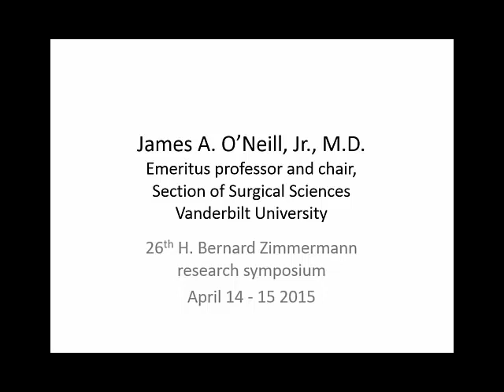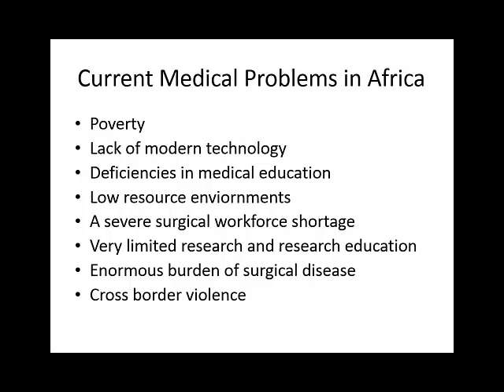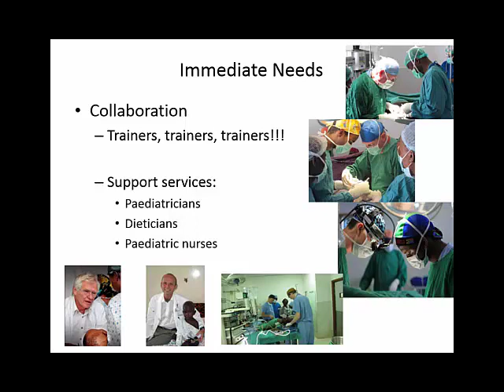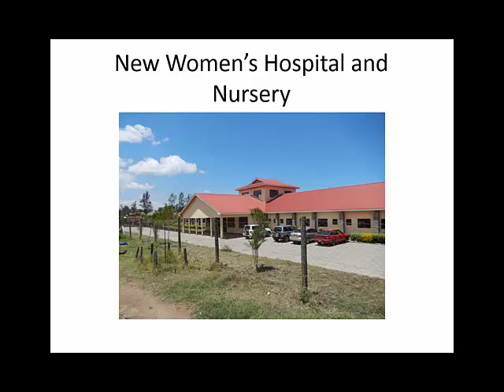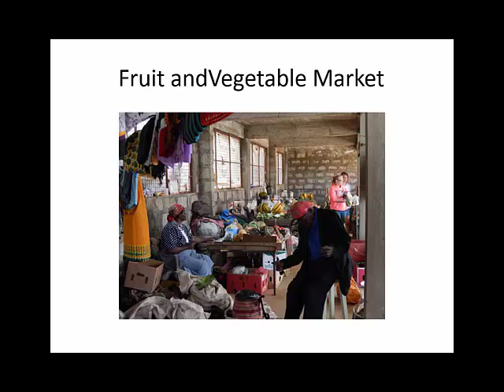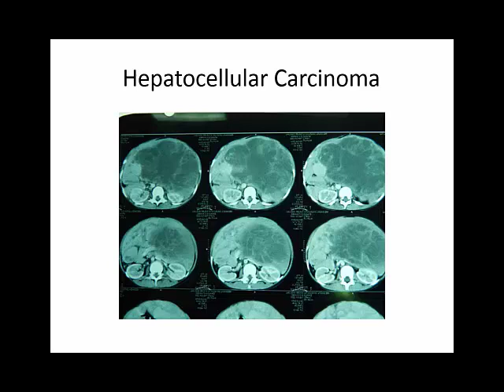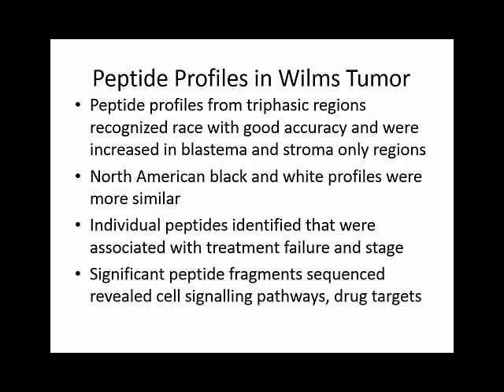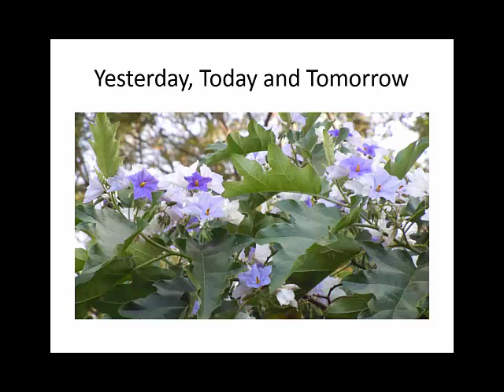The New Humanitarianism